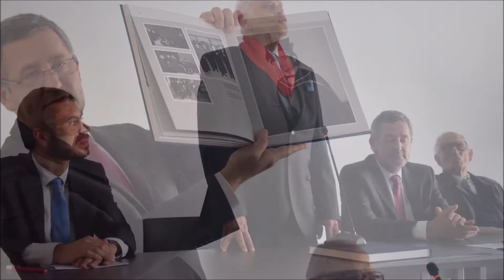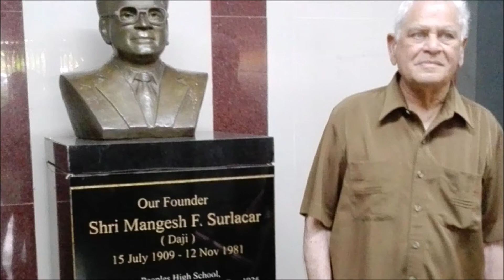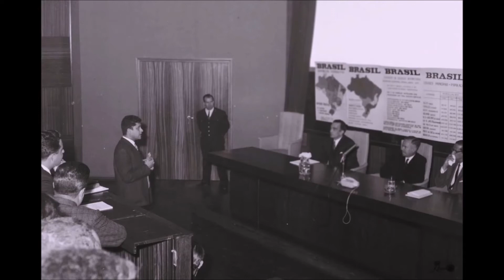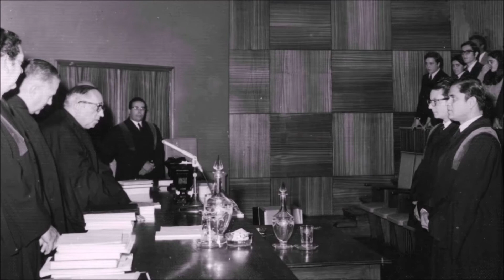Narana 90 ANOS - vídeo de vida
Memórias em fotos e vídeo da vida do Prof. Narana Coissoró, no dia em que completou 90 anos. Vídeo preparado para a festa organizada pelos seus amigos.

Casa de Goa, 3 de Outubro de 2021